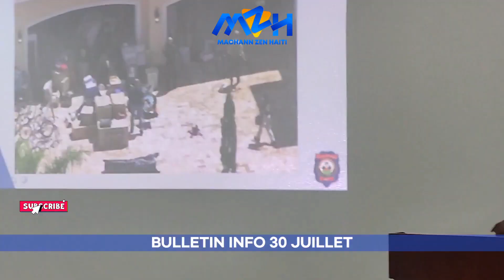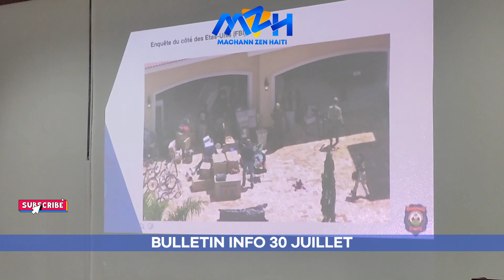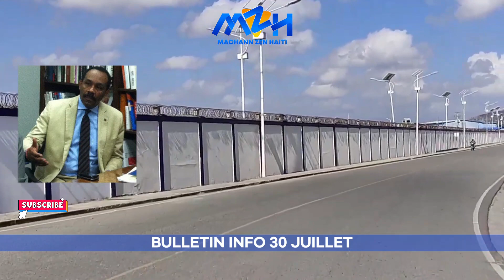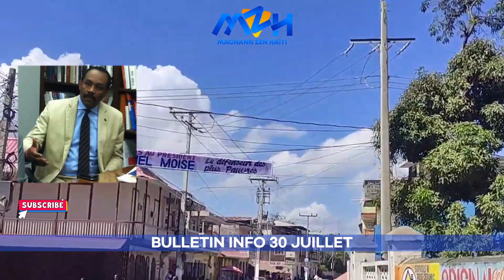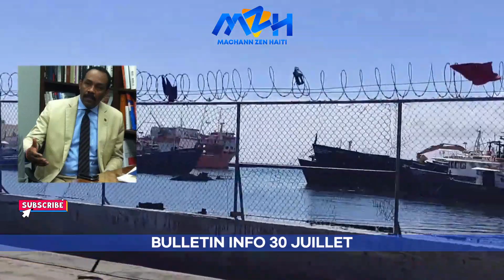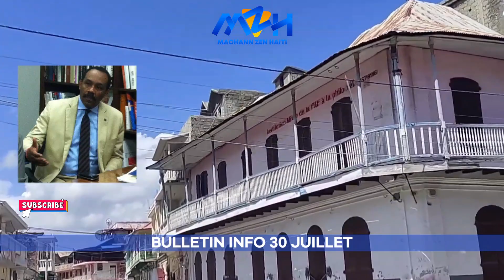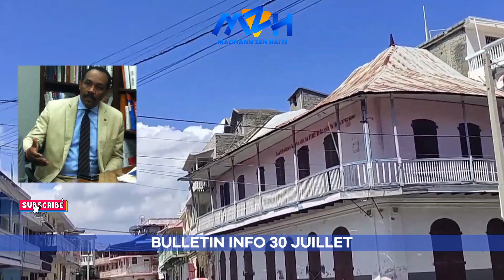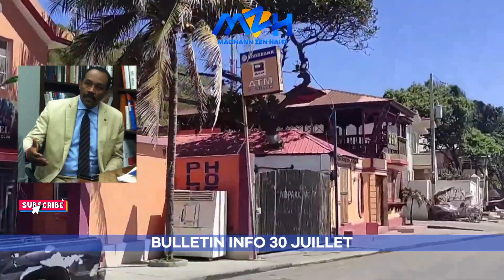ASASINA JOVENEL! MÈSENÈ YO AVILI MADAM KÒK - YO JWENN 12 NAN POLISYE KI TE NAN KONPLO A-DÈNYE DETAY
Siw vle Rejwenn Gwoup Ofisyèl Team MZH la Wap Gen Anpil Privilèj:

Pou Fè Pati Team MZH la

Siw Vle depoze kòb sou kont bank Popular MACHANN ZEN HAITI SRL Ki Baze An Repiblik Dominikèn👇👇 Niwmewo Kont Dola 👉 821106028

Nimewo kont Pesos
👉 MACHANN ZEN HAITI SRL

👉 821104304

🔵👇 DESCRIPTION MACHANN ZEN HAITI SRL👇 🔴